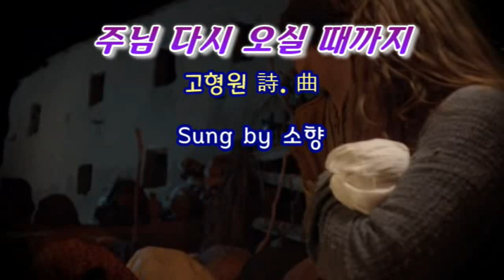[복음송] 주님 다시 오실 때까지 – 소 향 (가사 포함)